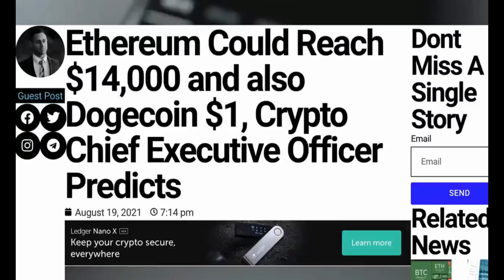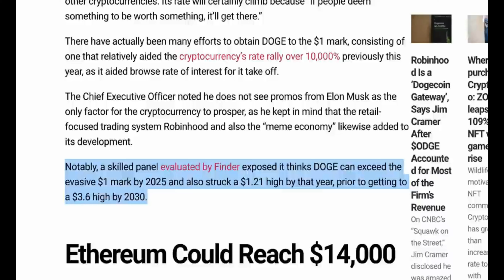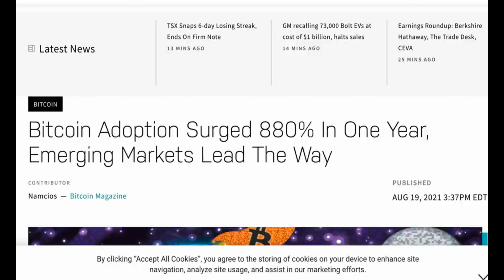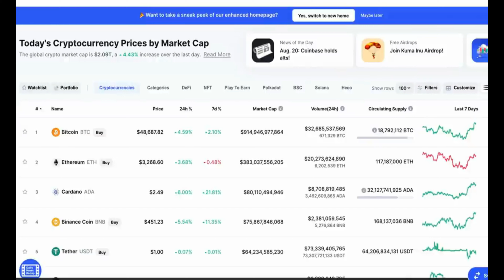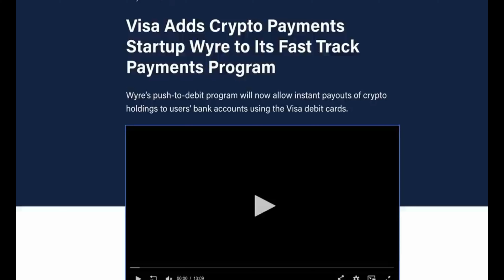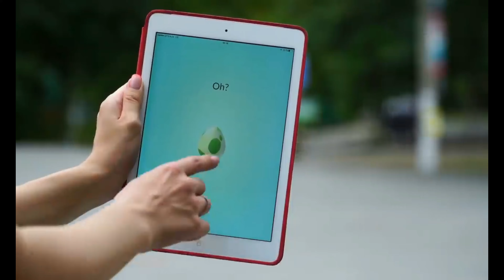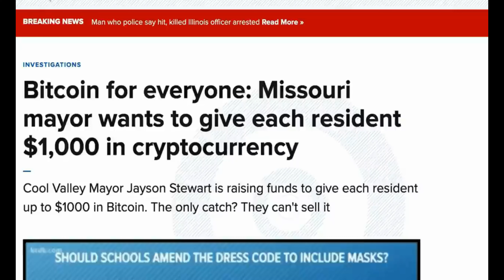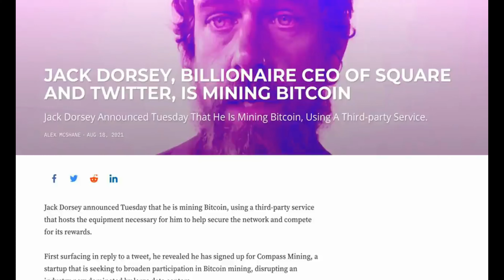DOGECOIN INCREDIBLE UPDATE_ IT’S FINALLY HAPPENING! (MASSIVE FOR HOLDERS) _ DOGECOIN NEWS